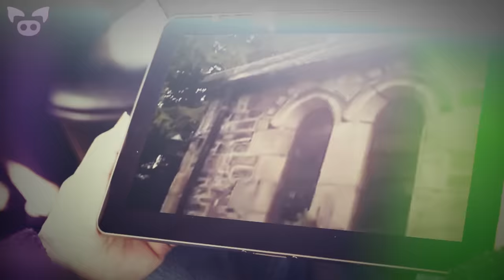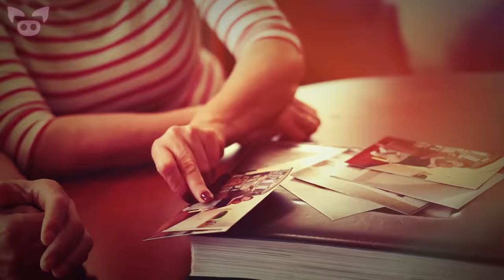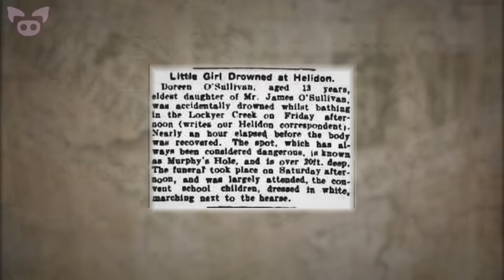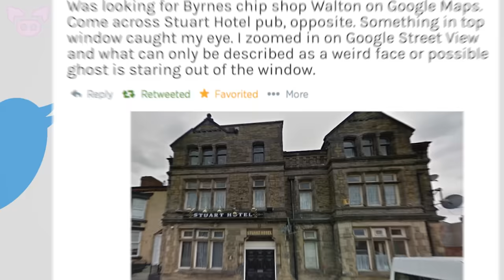The Scariest Ghost Videos to Watch While Stuck Inside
A huge Slapped Ham ghost videos compilation to watch while stuck inside.

33.
32.
31.
30.
27. Judy Herring
26. RealGhostVideos.Net
25. R.S. Blance
22. Guillermo Sosa
21.
20.
19. Gordon Carroll
18. Nurul Islam
17. Kim Davison
16.
15.
14. Harper Kurtz
13. Chatchai Suplang
12. Diego
11.
10.
7.
3.
2.
1. Here are the google images I saved. Look closely and it appears to be breathing...